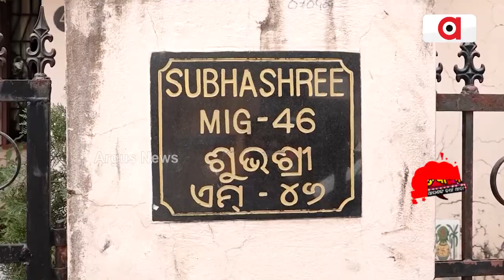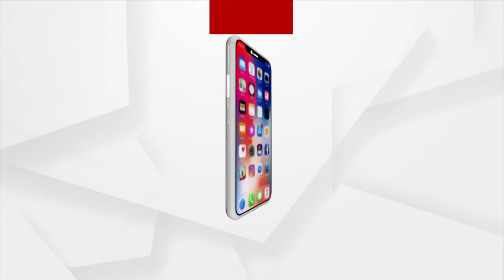Sata Katha || ହୀରୋ ମାର୍କା ଲୁଟେରା !